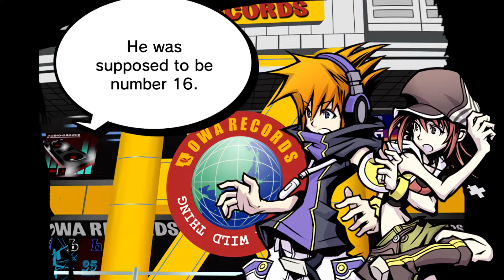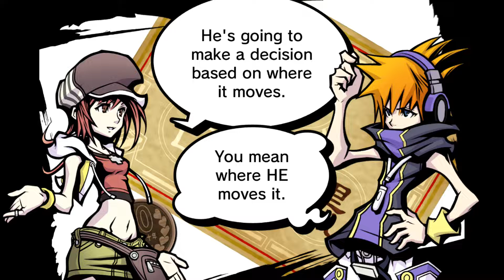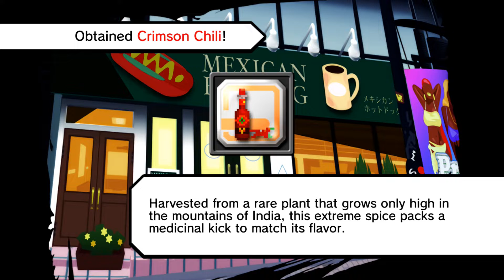Let's Play The World Ends With You #8: When the Beat Drops